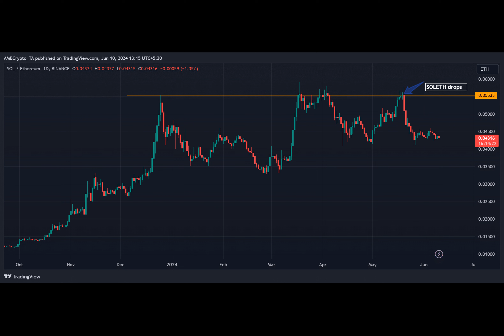Ethereum news today: Is Solana’s anti-MEV move ‘overstated’?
What happens when two of the leading alternative L1 blockchains, Solana and Ethereum, face off in the news? That's exactly what happened over the last week, leaving many crypto headlines buzzing. So, what's the latest in the Solana vs. Ethereum debate?